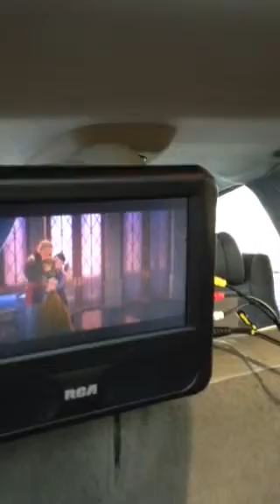Nautica singing a song on Frozen